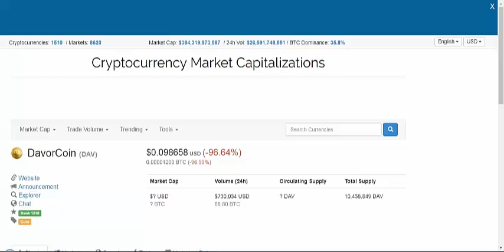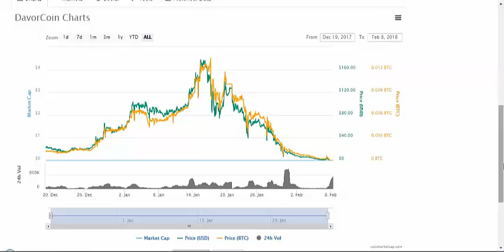Fall of Lending Coins